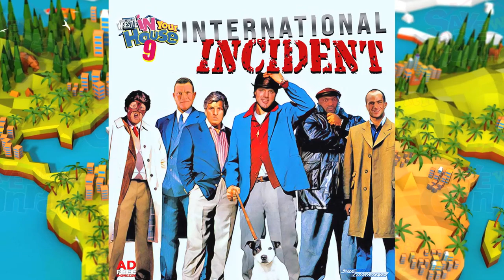Bruce Prichard shoots on Lisa Wolfe